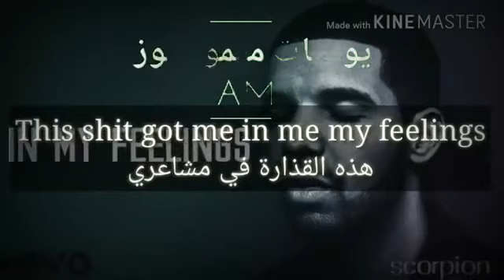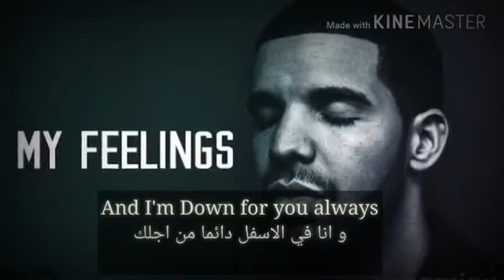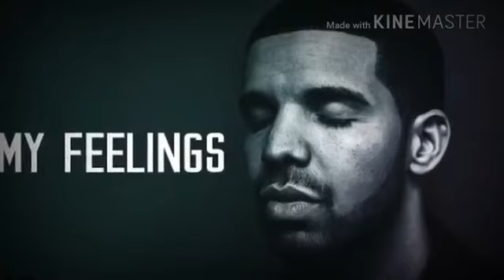كيكي في الاحلام